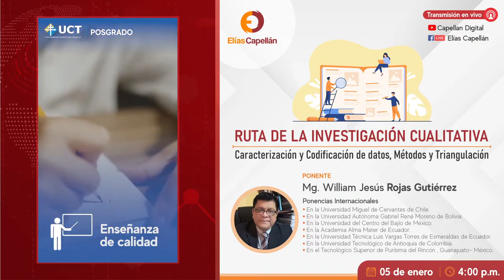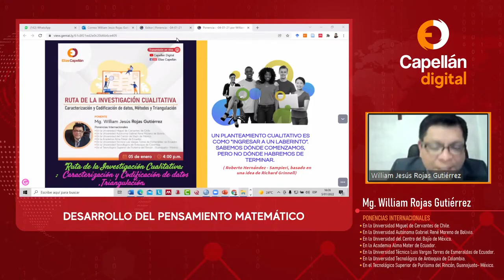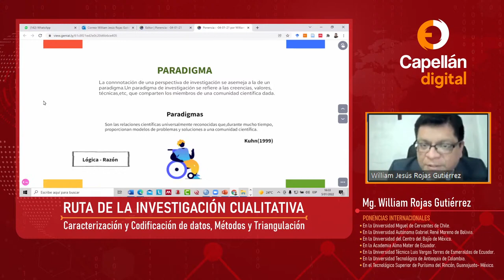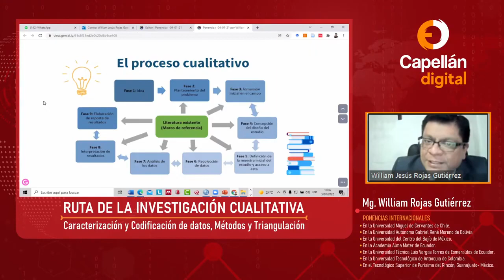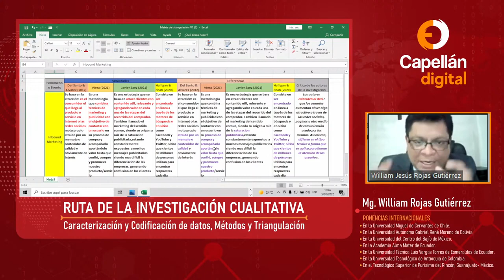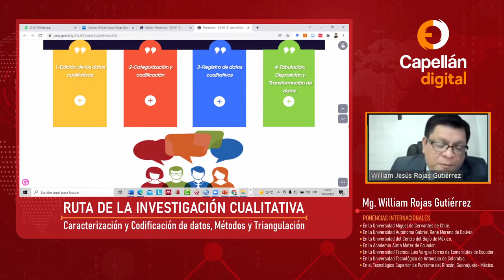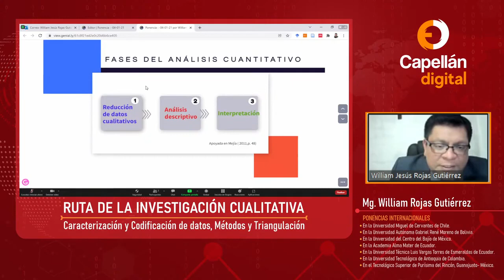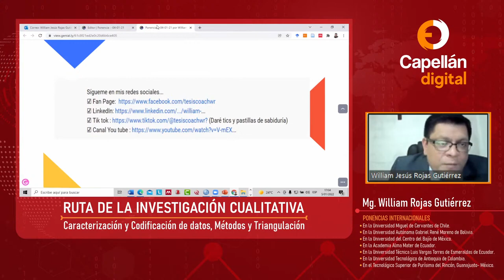Caracterización y Codificación (a priori y emergente ) de datos Cualitativos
☑ Tik tok (Daré tics y pastillas de sabiduría)